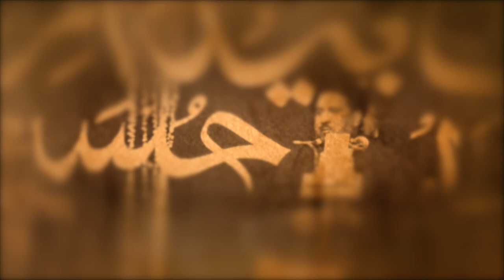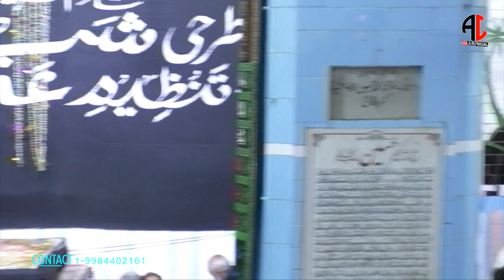ALVIDAI TAQREER | MAULANA SYED ABID RIZVI SB MOHAMDABADI | SHABBEDRI 2021 | TAZNEEZ-E-AZA-E-HUSSAIN